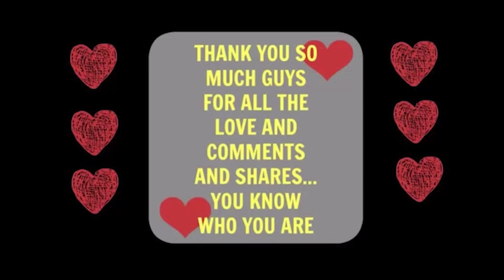ARAB FILIPINA VALENTINES DAY! Surprised Her in Public in Most Romantic Philippines Mall!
It's embarrassing yet romantic when you show your love in public and to the world. Happy Valentine's Day for every woman, mother, sister wherever you are. Women are the real warriors in this world.

Egyptian lives in the Philippines. In my new channel I will talk about things like;  how much I make, how to get a decent life in Philippines, how to make your first Million Pesos, I'll talk about Egyptians, Arabs, Filipinos, and Foreigners in the Philippines and pros and cons.

Site devoted to help people realize their full potential. Sharing my life with people. Talking about relationship goals and society. focusing more on the Philippines where my family at.

AIRBNB:
and get up to PHP 2100 off your next stay by signing up with our link: